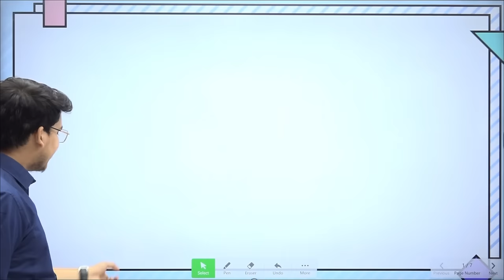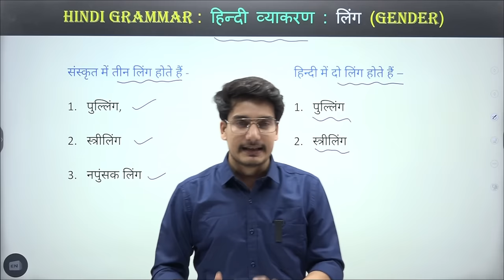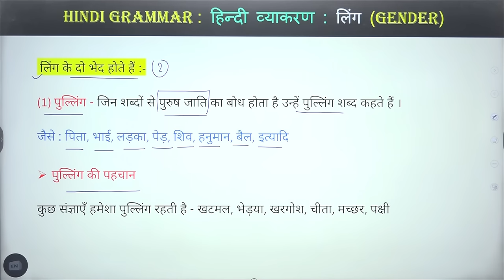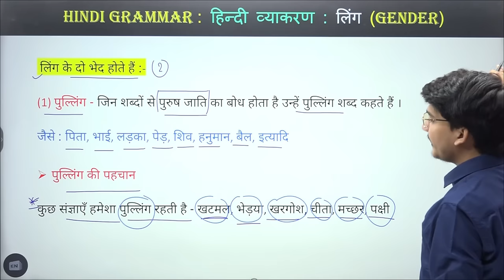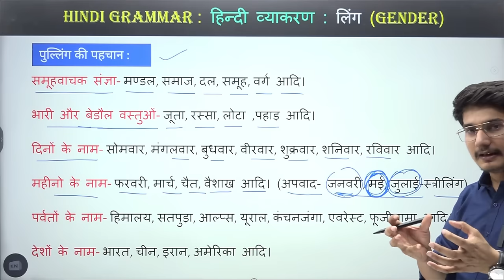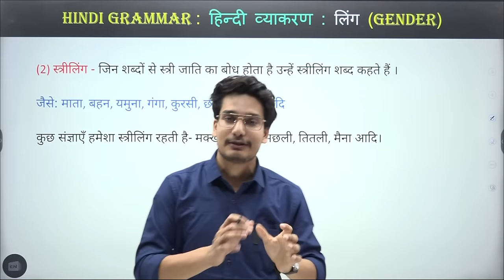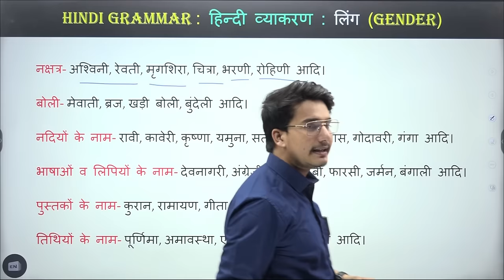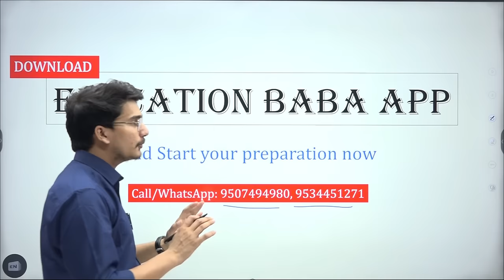स्त्रीलिंग और पुल्लिंग की TRICK | Striling and Pulling in Hindi | Ling Hindi Grammar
लिंग किसे कहते हैं |  लिंग के कितने भेद होते हैं | Ling Hindi Vyakaran | हिन्दी व्याकरण लिंग By Education Baba